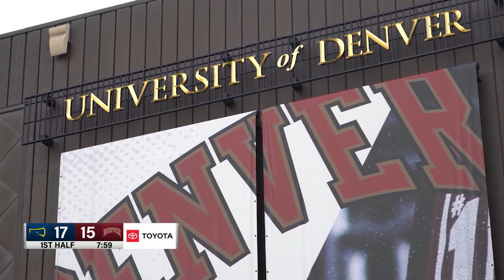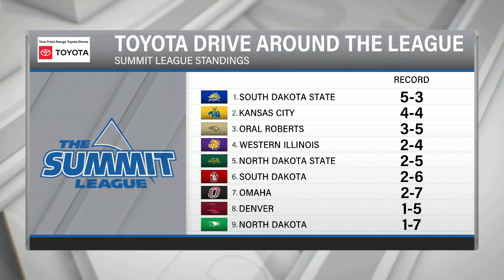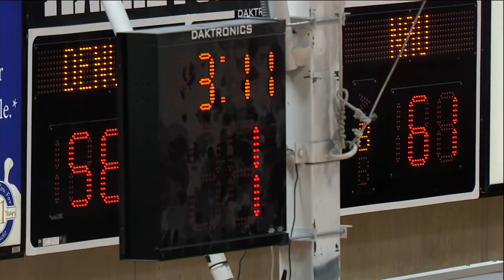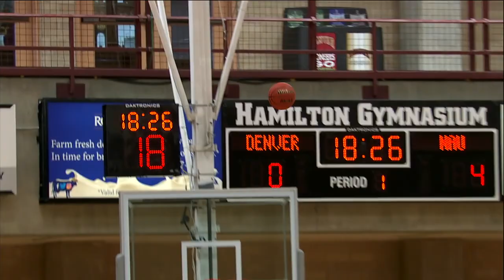Denver vs NAU